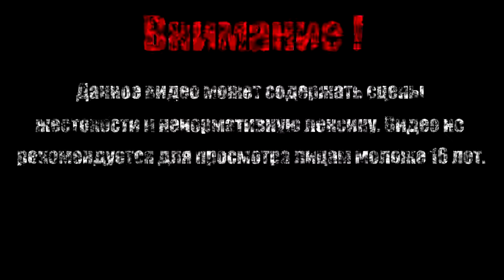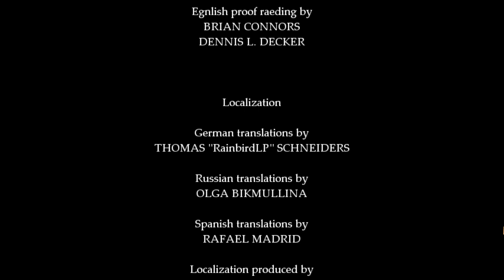ИСТИННА【Fran Bow】#14 (Финал)